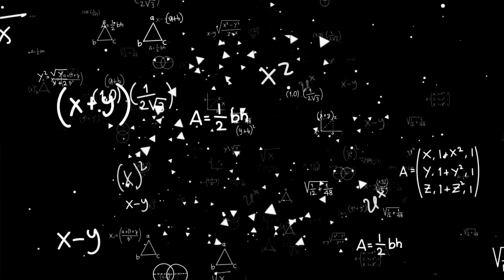Henya is totally screwed, Dayo!